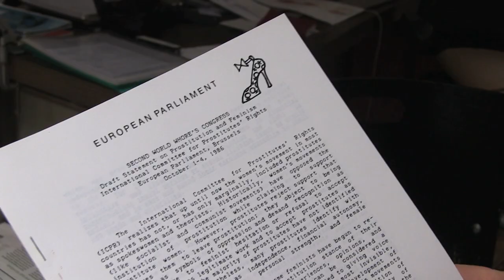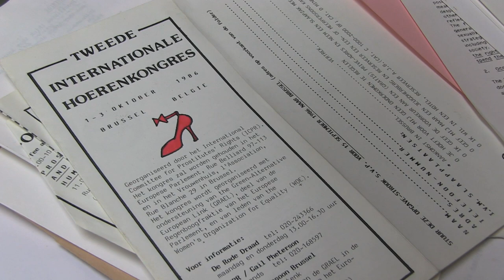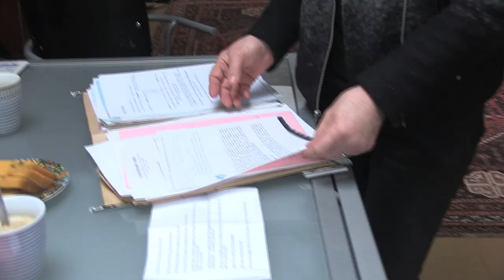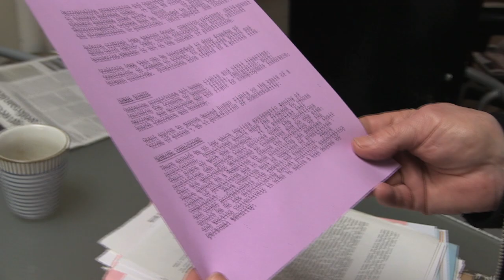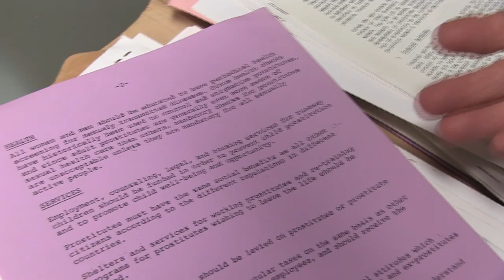Marjan Sax over Internationale Hoerencongressen 1985 en '86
Marjan Sax, politocoloog en publicist, was één van de kopstukken van de Roze Draad. De Roze Draad (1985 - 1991) was een belangensteungroep van de Rode Draad, de organisatie van sekswerkers. Sax vertelt over het belang en de impact van de Internationale Hoerencongressen in 1985 (Amsterdam) en 1986 (Bruxelles).
Muziek: Marcel Pequel - November (Creative Commons)
Video: Eveline van Dijck / YOYmedia